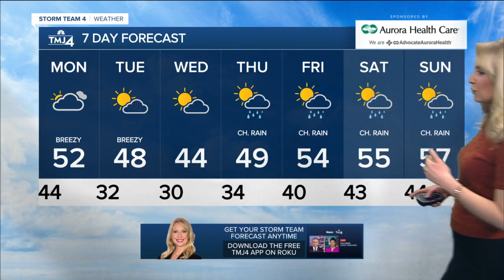Mostly cloudy, windy Sunday night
Overnight clouds will increase as lows fall into the 40s and low 50s.